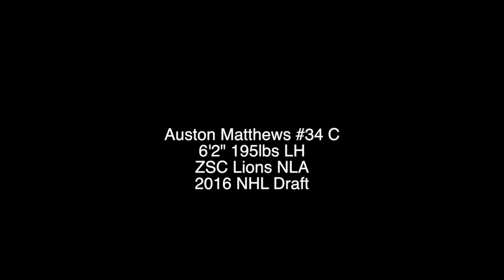Auston Matthews Full Game Video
Auston Matthews full game tape vs HC Fribourg-Grotteron 9/18/15

Please leave players you want videos for and other suggestions in the comments.